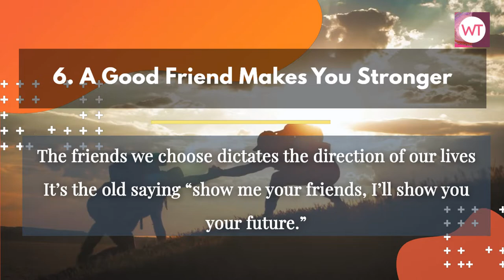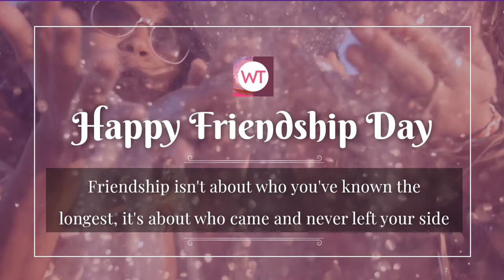International Friendship Day - Celebrating Friendships Around the World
International Friendship Day | Friends Forever friends happyfriendshipday '

Celebrating Friendships Around the World.

Friends : They’ve stood by you throughout the years. From making friendship bands to getting sloshed. We've definitely come a long way.

7 Characteristics of Successful Friendships:

1. Trustworthy : Honesty, dependability & loyalty are vital in the realm of friendships
2. Laugh at each others jokes: They are hilarious, you can't help it. What's better than getting a good laugh?
3. Best friends don't judge each other: When the world is so complicated, these types of friendships make us feel safe & sane again.
4. Real Friends stick up for each other: No matter what they will defend you anytime, anywhere without reservation or reward.
5. Provide sincere criticism: A true friend always tells us what we NEED to hear not simply what we WANT to hear.
6. A Good Friend Makes You Stronger: The friends we choose dictates the direction of our lives. It’s the old saying “show me your friends, I’ll show you your future.”
7. Acceptance: Best friends accept &embrace each other. Nobody is perfect, acceptance makes us human & interesting. It is a good reminder that we should treasure our friends.

The best way to spend the day is to hang out with our friends. Call them now!!

United Nations named “Winnie the Pooh” as the official Ambassador for Friendship in 1997.

International Friendship Day is celebrated annually on July 30. However, countries like India, United States, Malaysia, United Arab Emirates etc., mark Friendship Day on the first Sunday of August.

Life is better with Friends. Happy Friendship Day: Friendship isn't about who you've known the longest, it's about who came and never left your side